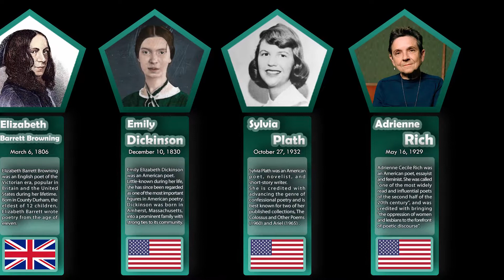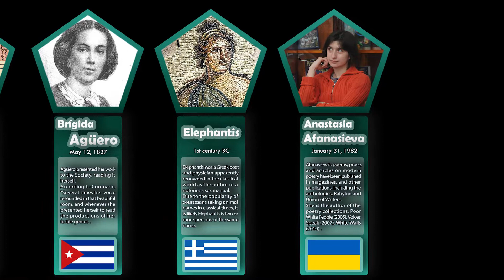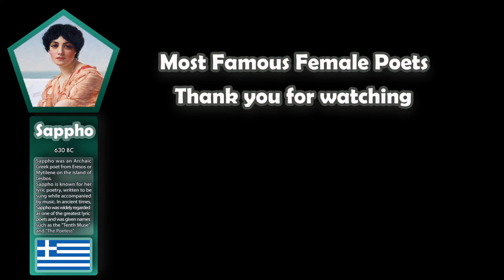List , Most Famous Female Poets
Sappho, an ancient Greek poet, is one of the earliest known poets in history. She was renowned in antiquity and was referred to as “The Poetess” just as Homer was referred to as “The Poet”. Phillis Wheatley, an African slave sold in the United States, became a renowned poet in the 18th century. The 19th century saw the emergence of several prominent female poets who laid the groundwork for the rise of women in the field of poetry in the next century. Among the leading 19th century female poets were Elizabeth Barrett Browning, Emily Dickinson and Christina Rossetti. The 20th century saw great contribution of women in the field of poetry. Important 20th century female poets include Sylvia Plath, Maya Angelou and Mary Oliver. Rupi Kaur is perhaps the most famous contemporary female poet.